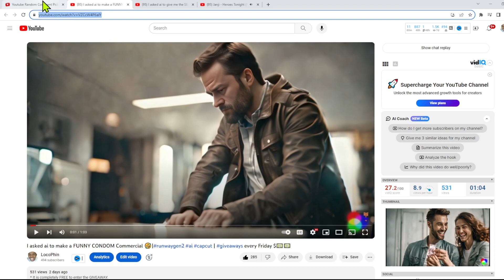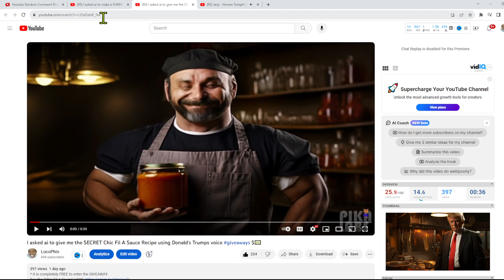$50 in Giveaways | Picking the Giveaway winners for Friday 11/3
Winners (2 winners every Friday) for the drawing will be announced by 8pm Eastern time. If you don't win this time, no worries. Giveaways are every Friday, and best of all, entries into the drawing is completely FREE!